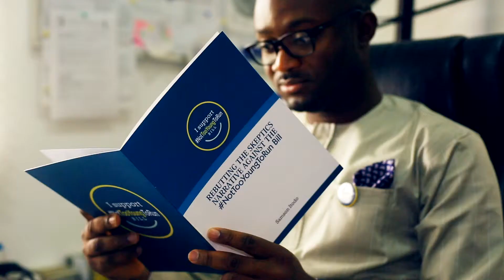Citizens journalism and electoral integrity - Samson Itodo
This video is produced by the International Institute for Democratic and Electoral Assistance (International IDEA) on the role of citizens journalism, social media and election